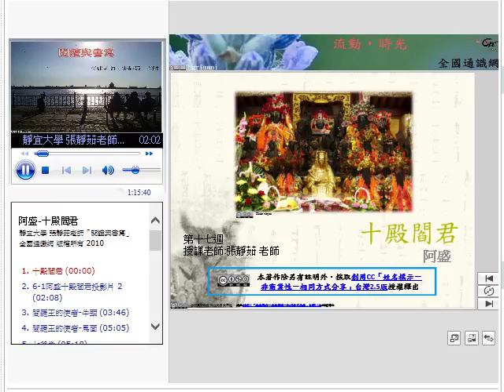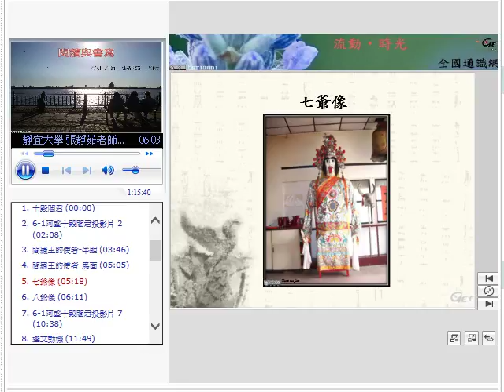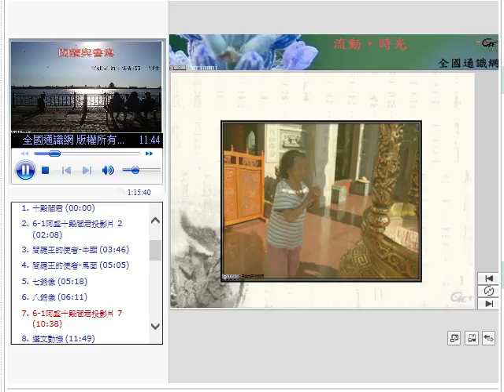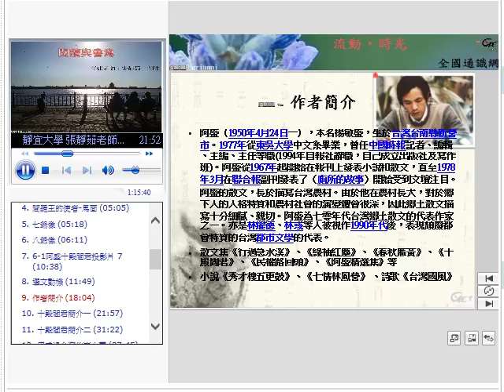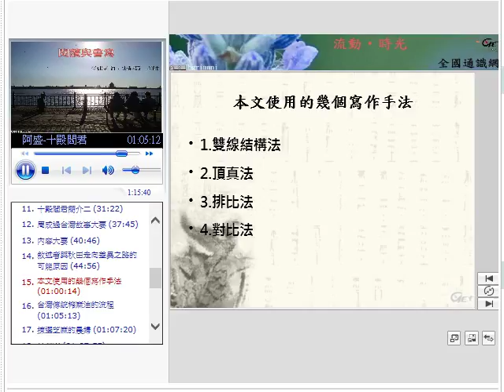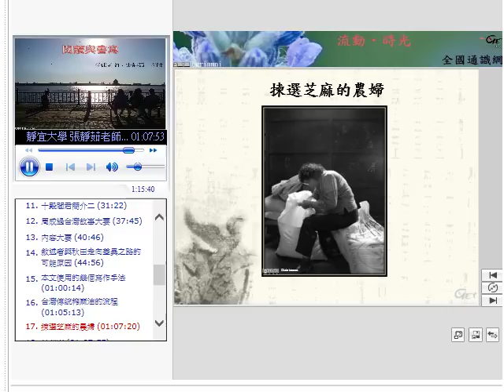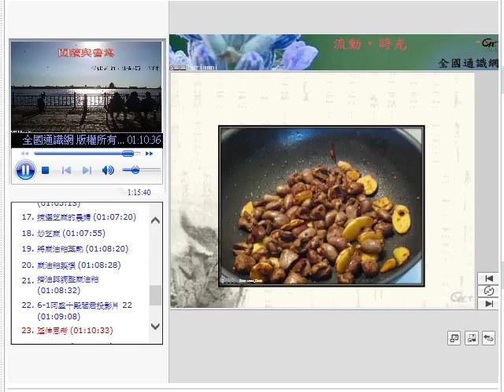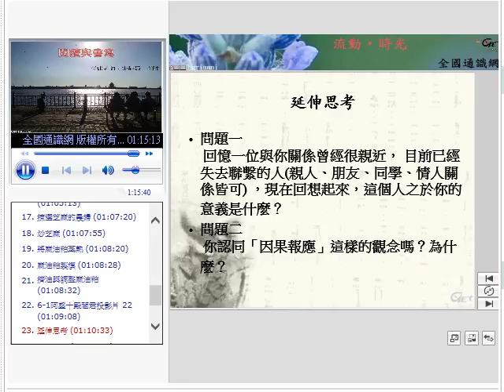閱讀與書寫 CH 12. 單元六：故人：觀看的書寫 (一)(十殿閻君) / 張靜茹老師